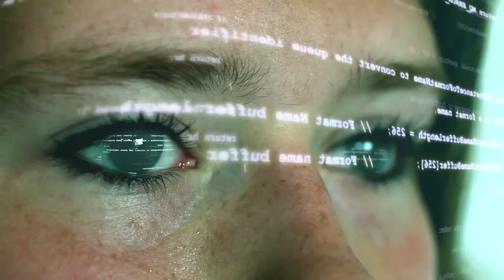Collins Level 5 Leadership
Jim Collins is the author of 'Good To Great', he also wrote and co-wrote business strategy and leadership books that sold a total over 10 million copies. He's a teacher and founder of a business research and strategy lab in Boulder, Colorado.

Leverage the power of video, contact Sidekick Film Co. to promote the success of your organization.